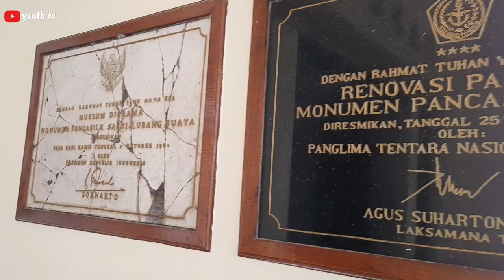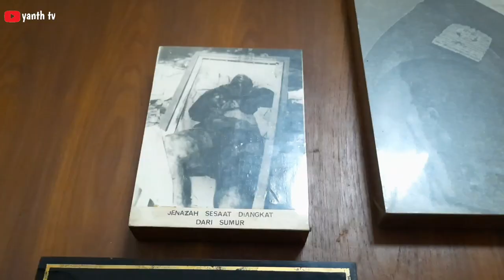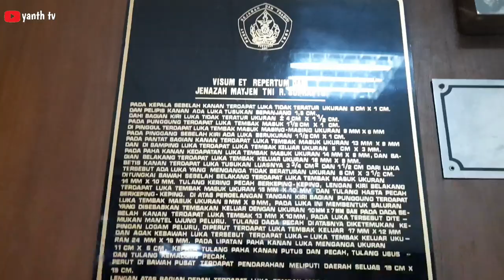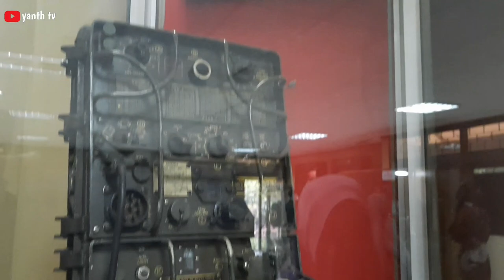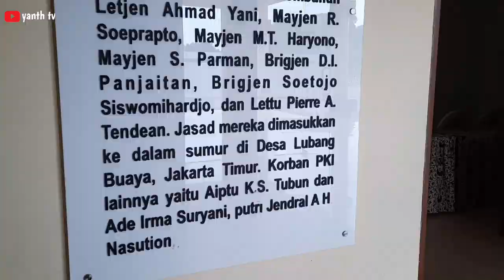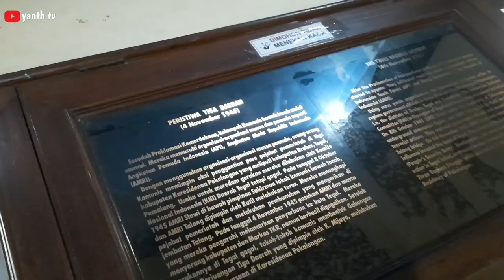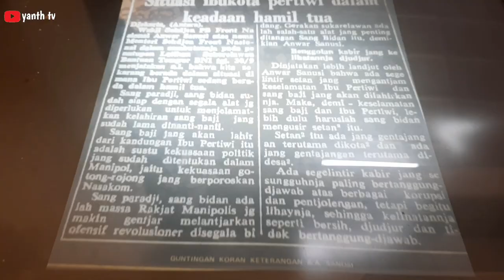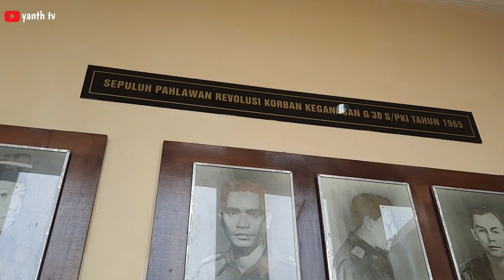Pakaian Terakhir Para Jenderal | Museum Paseban | Museum Pengkhianatan PKI (Komunis)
Museum ini bisa diakses dari lorong penghubung setelah keluar dari Museum Pengkhianatan PKI, atau langsung masuk dari arah depan museum dengan melewati sejumlah undakan pendek.
Museum Paseban Monumen Pancasila Sakti berisi diorama serta foto dokumentasi yang terutama terkait secara langsung atau berhubungan dengan peristiwa pemberontakan G30S/PKI pada tahun 1965. Museum ini diresmikan oleh Presiden Soeharto pada tanggal 1 Oktober 1981, bertepatan dengan peringatan dwi windu Hari Kesaktian Pancasila.
MUSEUM Pengkhianatan PKI yang masih termasuk dalam kompleks Museum Lubang Buaya adalah sebuah tempat yang menceritakan sejarah pemberontakan Partai Komunis Indonesia (PKI).
Museum ini terletak di Kelurahan Lubang Buaya, Kecamatan Cipayung, Jakarta Timur. Museum Pengkhianatan PKI berisi sejarah pemberontakan PKI yang mempunyai tujuan menggantikan negara Indonesia landasan negara Pancasila menjadi negara komunis.
Sebelum menjadi sebuah museum sejarah, tempat ini merupakan tanah atau kebun kosong yang menjadi sebagai tempat pembuangan terakhir para korban G30S PKI.
Di daerah kebun kosong itu terdapat sebuah lubang sumur tua sedalam 12 meter yang digunakan untuk membuang jenazah para korban G30S PKI. Sumur tua itu berdiameter 75 cm.